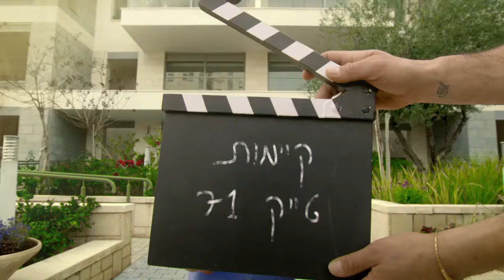שיכון ובינוי - קיימות, טוב לכולנו טוב לסביבה! קמפיין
למה כדאי לקנות דירה בשיכון ובינוי?